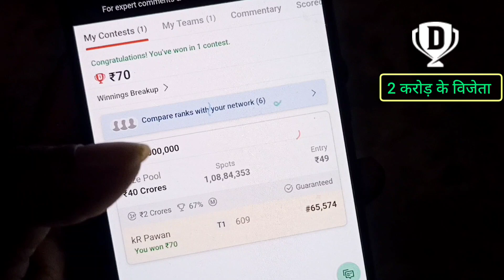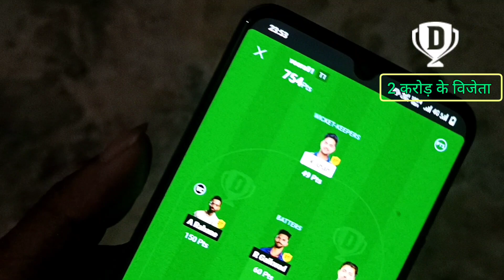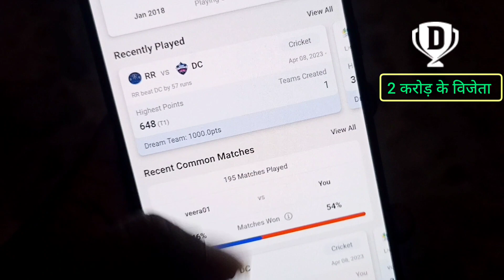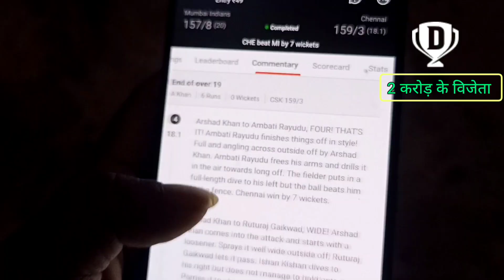8 April 2023 dream11 winner 2 crore || dream11 में मात्र 49 रूपया से 2 करोड़ जीत गया ?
8 APRIL 2023 , CSK VS MI
Any Queries This Video Please Contact

important Tags :
dream 11 2 crore winner
dream 11 winner team today
dream 11 winning team today
dream 11 win proof 8 april 2023
8 april 2023 dream 11 win proof
csk vs mi win proof
mi vs csk  winner proof
bihar one carod winer,ek karor rupay,winner,Dream 11,who is win one carod,wine one carod in gujrat,1 carod jitne wala aadmi dream 11 se,1 caror,wine,dream11,dream11 se karod jitne wala vyakti,dream 11 se jjta 2 crore rupya,
dream 11 winner today, dream 11 winner 8 April  2023, dream 11 winne mi vs csk ,  mi vs csk  winner dream 11, csk vs mi dream 11 winner 8 april 2023 , dream 11 today winner, , 8 april 2023 ka dream 11 winner,
dream11 winner
dream11 winner 2 crore
dream11 winner from delhi
dream11 winner bihar with proof
dream11 winner list
dream11 winner 2 crore 2023
dream11 winner from bihar 2023
8 april 2023 dream 11 winner
8 april 2023 win rajsthan 2 crore
mi vs csk  dream 11 won 2 crore  tamilnadu
dream 11 winner 2 crore tamilnadu
dream11 fantasy team app
new dream 11 app
dream11 app realderima 11 app
paytm dream11
dream11 app
dream11 ipl app
dream 11 cricket app
derima 11 app download
dream11 app dream11 app
dremel 11 app
dream11 google
fantasy cricket 11 app
install dream 11
dream11 app real
dream11 app
dream11

Note.
apps review या fantasy game एक डिजिटल जोखिम प्लेटफार्म है apps के वेबसाइट पर दिए गए नियम व शर्ते के अनुसार आप जानकारी प्राप्त करें इस खेल में बीतिए जोखिम का तत्व हैं और इसकी आदत पड़ सकती है कृप्या अपने जिमेदारी और अपने जोखिम पर खेले एप्लीकेशन डाउनलोड या सपोर्टस गैमिंग खेल में केवल 18वर्ष और अधिक आयु के व्यक्ती ही भाग ले सकते हैं